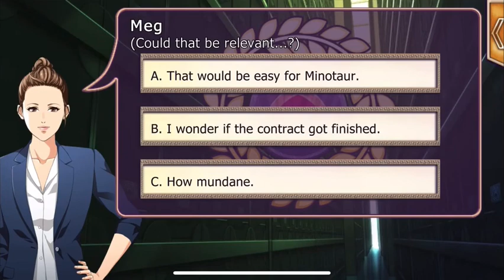Lovestruck: Astoria: Lost Kisses - Hydra S1E3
Hydra (Astoria: Lost Kisses) Season 1:

Proving Hydra's innocence has led you towards a promotion to field agent! You and your private eye boyfriend Hydra have to work together in secret to find out why Minotaur is causing trouble on the streets again. Will investigating with Hydra bring you two even closer than you ever imagined?!

This story takes place after Season 1 of Astoria: Fate's Kiss.